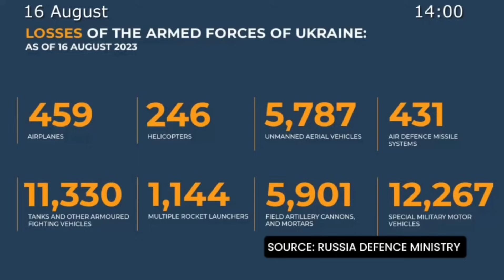🔴 Update: Russian air defenses intercept 4 US HIMARS, shoot down Ukrainian Su-25 jet and 26 drones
TRIBUN-TIMUR.COM - Update: Russian air defenses intercept 4 US HIMARS rockets, shoot down Ukrainian Su-25 jet and 26 drones.

Here are updates from front line:

00:00 Russia repell 9 Ukrainian attack

01:02 Kiev lost 250 servicemen in DPR

01:48 Russia attack formation in Krasny Liman

02:16 The armed clashes in South Donetsk

02:49 Fierce Battle in Zaporozhye

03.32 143 Ukrainian areas under fire

04:42 Ukraine liberated Urochaine

05:42 HIMARS destroyed Russia armament

06:26 Russia lost 255,570 servicemen

07:33 Kyiv lost 5,901 field artilleries

08:25 President Zelenskiy official statement

13:31 Konashenkov Official Statement